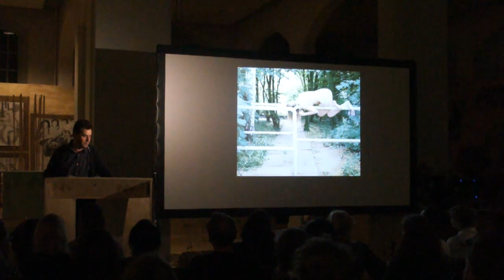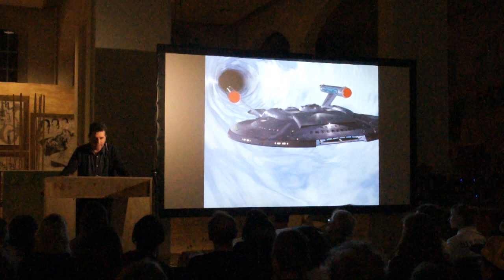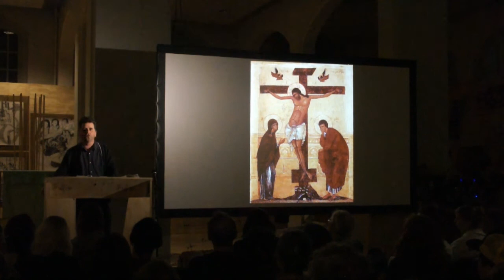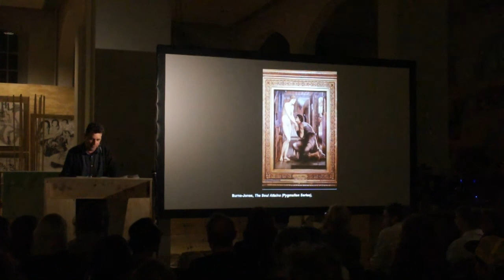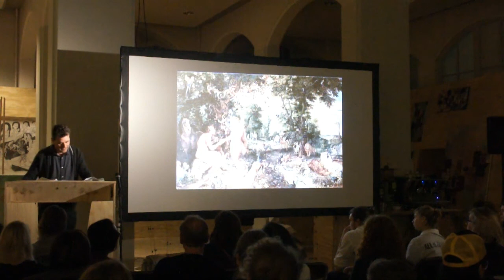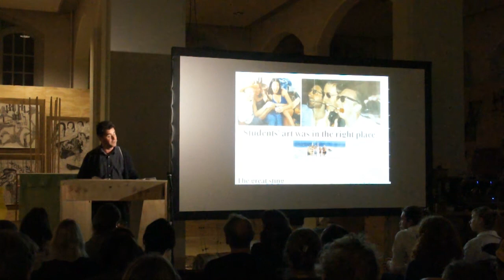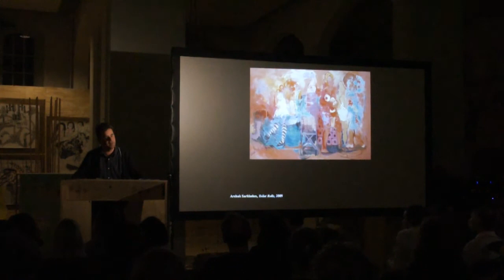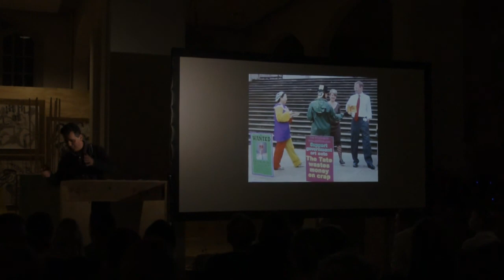Talk by Michael Paraskos: 'Reviving the Corpse of Art' nov 8th 2013 at ALL IS GIVING Groningen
Talk by Michael Paraskos: 'Reviving the Corpse of Art' 8 nov 2013 at All Is Giving - Public Artspace in Groningen.